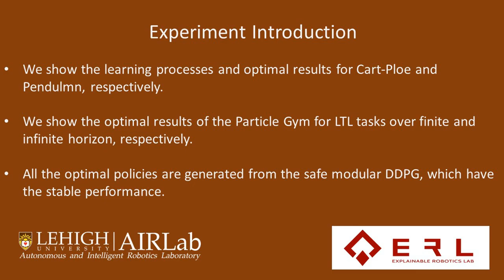Safe-Critical Modular Deep Reinforcement Learning with Temporal Logic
Safe-Critical Modular Deep Reinforcement Learning with Temporal Logic through Gaussian Processes and Control Barrier Functions

Authors: Mingyu Cai, Cristian-Ioan Vasile